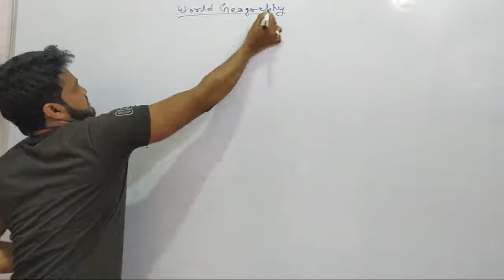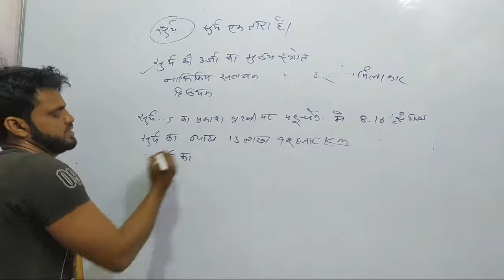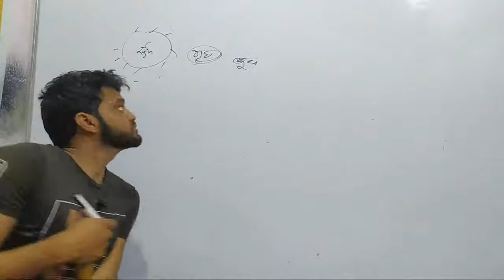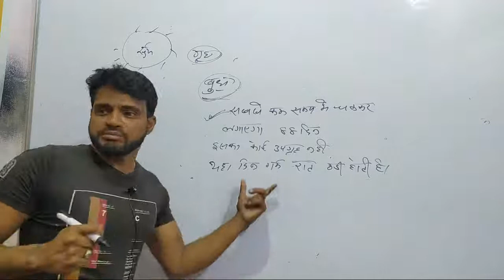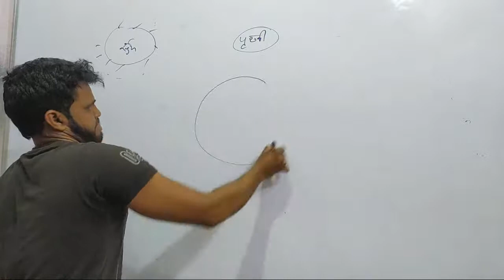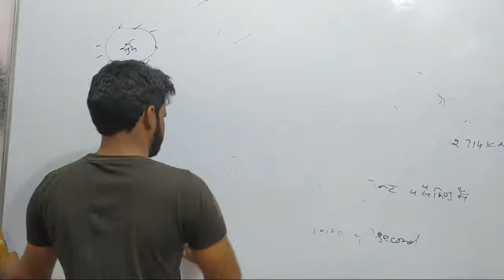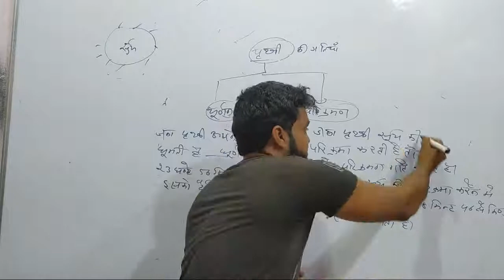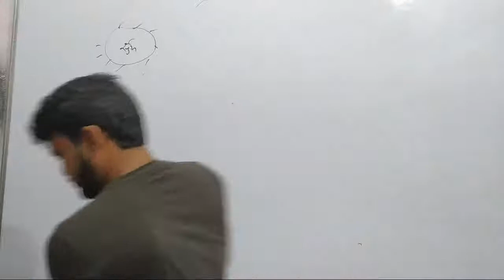C E T SPECIAL CLASS MATHEMATICS BY SN GAUR